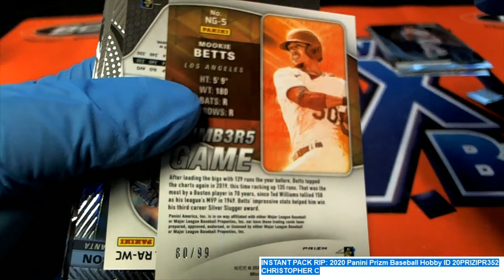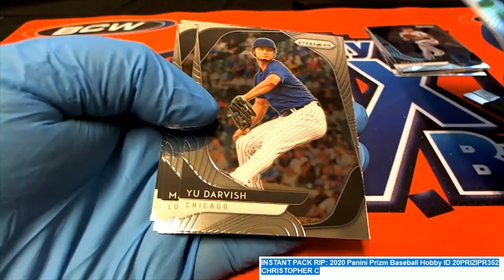2020 Panini Prizm Baseball Chris C's Pack ID 20PRIZIPR352